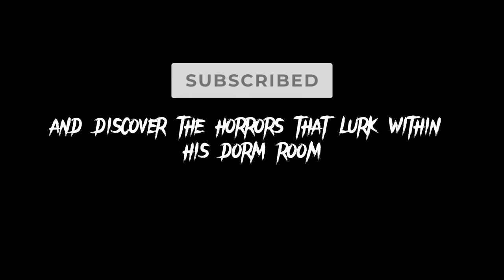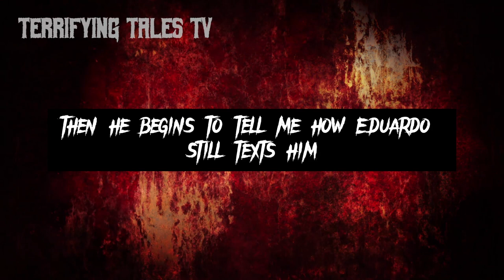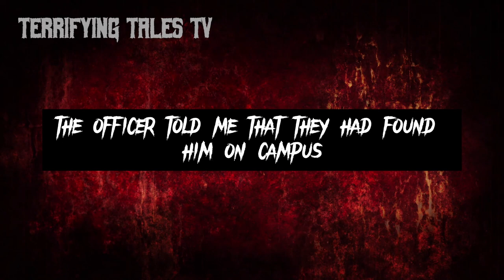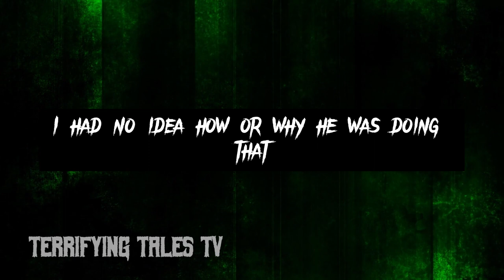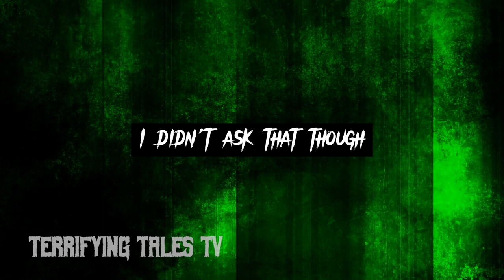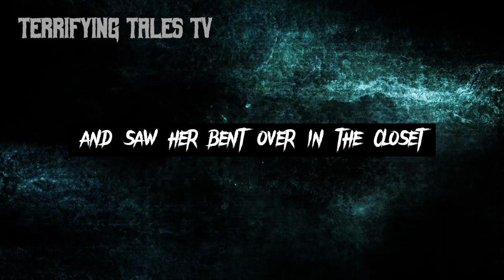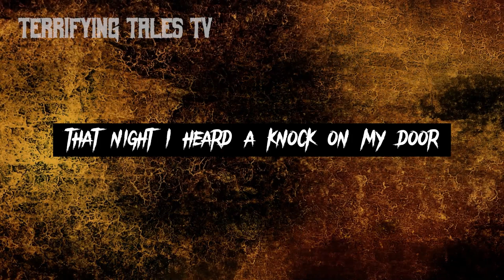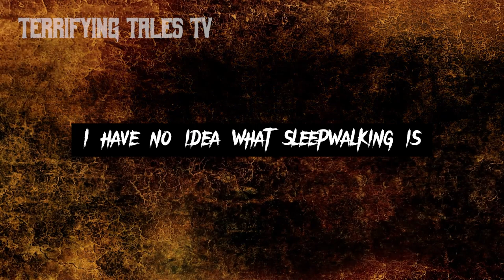4 NEW Chilling Dormroom Tales You WON'T Believe! | True Horror Stories (EP.9)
Welcome to Terrifying Tales TV, your gateway to a world of spine-chilling stories and nightmarish encounters. Brace yourself for an unforgettable experience as we present '4 Chilling Dorm Room Tales,' a collection of bone-chilling narratives that will leave you trembling in fear.

From the twisted minds of true horror enthusiasts, we bring you a concoction of fear-inducing stories, carefully crafted to keep you on the edge of your seat. Prepare to be scared beyond imagination as we dive into the realm of creepypastas, ghost stories, and terrifying encounters that defy explanation.

As you watch, you'll join the ranks of those who've experienced the exhilaration of being scared, the thrill of hearing whispers in the dark, and the irresistible pull of Reddit horror stories. Delve into the nightmarish world of 'Mr. Nightmare,' 'Blue Spooky,' 'Southern Cannibal,' 'Whispered Diaries,' and 'Mortis Media'—masters of the horror genre who will guide you through this haunting journey.

Whether you're a first-time watcher or a seasoned horror aficionado, our carefully selected tales will captivate your senses and leave you craving for more. Embark on this blood-curdling adventure as we unravel the hidden depths of true horror stories, whispered in the darkest corners of the internet.

Get ready to lose yourself in a world of terror, where reality blurs with the macabre and the line between fact and fiction becomes indistinguishable. These are the stories that will haunt your dreams and keep you awake at night, eagerly anticipating the next terrifying encounter.

Together, we'll explore the realm of creepy pasta, delve into the enigmatic world of Reddit scary stories, and uncover the truth behind the legends that have plagued our imaginations for centuries.

Are you ready to face the true horrors that await? Gather your courage, dim the lights, and immerse yourself in the dark abyss of '4 Chilling Dorm Room Tales.' Dare to watch, but beware—once you enter, there's no turning back.

And if you have your own scary story to tell, be sure to contribute to the Reddit Stories subreddit for a chance to be featured on the show!

It's time for another installment of True Horror Stories, and this time we've got some stories that will leave you SHivering in your bed! From demonic possessions to deadly accidents, these stories will give you the chills! So curl up with a book and let these stories slide down your spine!

Make sure to stick around until the end of the episode, where we'll be giving you a spine tingling teaser for our next episode! These stories are sure to keep you up at night!

(PG CLEAN, FAMILY FRIENDLY WITH KIDS, NO SWEARING)

Inspired by: creepypasta, mr nightmare, blue spooky, southern cannibal, whispered diaries, mortis media, mr creeps